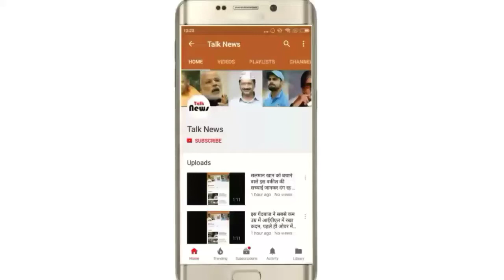आधे से भी कम कीमत पर स्कूटी की मची है लूट, जल्दी करें लिमिटेड है स्टॉक